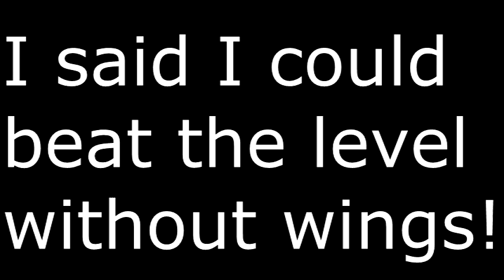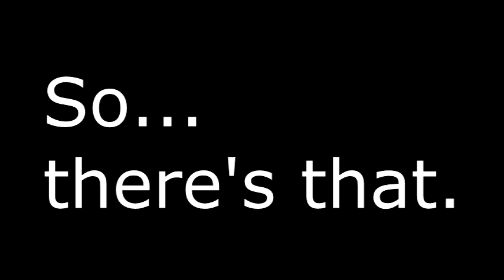Let's Play Super Mario Land 2 Part 8 Wario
This is it guys, the end of the road and where this relatively easy game takes a ridiculous difficulty spike!  Seriously though, this is one of Mario's most underrated outings and I still think overall the game holds up really well.  I hope you all enjoyed this one and if you can check out my friend's album!!

Mario is the property of Nintendo